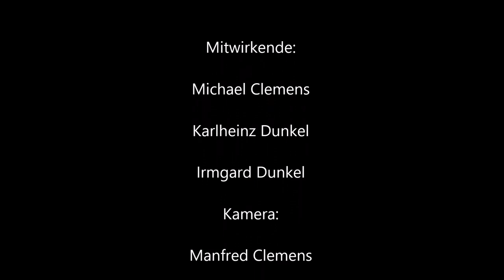Rosenmontag 1978 in Gerolstein - Super 8 Film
Ausschnitte vom Rosenmontagszug in Gerolstein aus dem Jahr 1978. Klein Michel war als Indianer dabei. Der Kamerastandort befindet sich in Nähe der Normaluhr auf einem Garagendach. Dort steht seit 1984 das italienische Restaurant Costa Verde. Super 8 Film